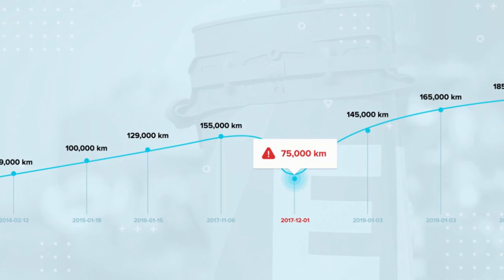Ceny Aut od 4 do 6 tys euro...Ogladamy..Testujemy..Targujemy..Sprawdzamy..600 Aut na Tym Dużym Placu